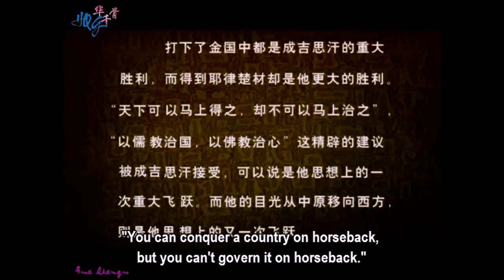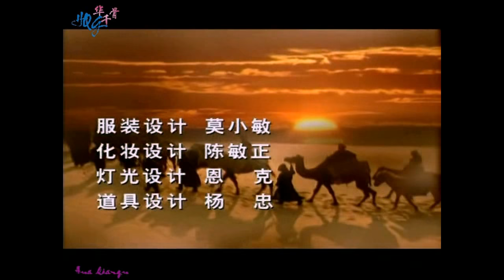Genghis Khan 2004 Ep 23 | Eng sub 成吉思汗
Genghis Khan is a Chinese-Mongolian television series based on the life of Genghis Khan, the founder of the Mongol Empire in the 13th century.
It begins with his birth and his struggle for survival in his childhood and adolescent years after the death of his father, Yesugei. With support from his allies and his father's former followers, Temüjin becomes the leader of the Borjigin tribe and emerges as one of the most powerful warlords in Mongolia. After spending decades on the battlefield, Temüjin eventually succeeds in uniting all the Mongol tribes under his rule and adopts the honorific title "Genghis Khan" (means "supreme ruler" in the Mongol language). Genghis Khan continues to lead his armies to attack the Khwarezmid Empire in the west and the Jurchen-led Jin Empire in the south before dying from illness during a campaign against the Western Xia kingdom.
Genre: Historical drama
Written by: Yu Zhixian, Zhu Yaoting
Directed by: Wang Wenjie
Starring: Ba Sen, Saren Gaowa, Suo Lizhong, Zhao Hengxuan